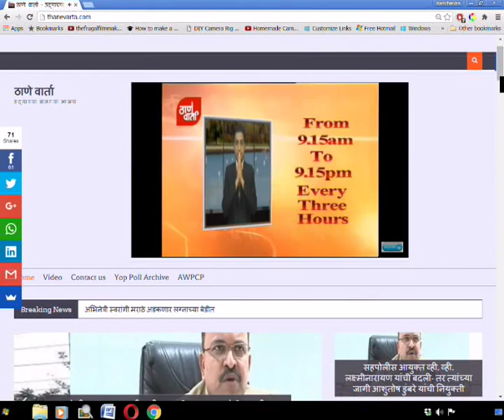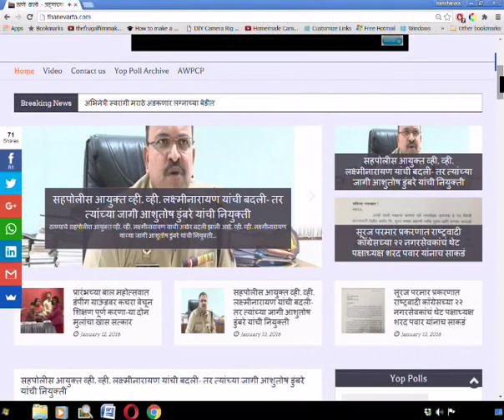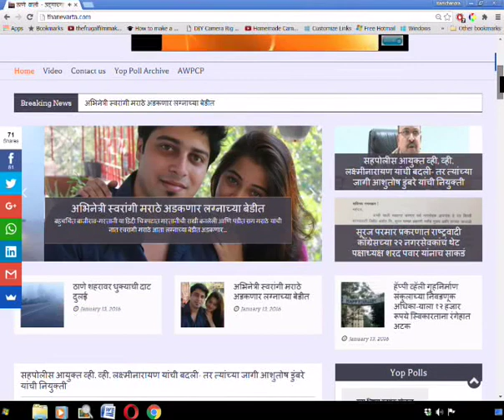Thanevarta 27th Feb 2017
ठाणे वार्ता.
ठळक घडामोडी
शहरातील प्रदूषण नियंत्रणासाठी महत्वाच्या चौकांमध्ये मिस्ट स्प्रे ही अत्याधुनिक यंत्रणा.
दुबईत रूग्णालय उभारण्यासाठी मदत करण्याच्या आमिषानं एका दाम्पत्याकडून २ कोटींची फसवणूक.
आणि
ठाणे महापालिका करणार घनकच-यापासून वीज निर्मिती.